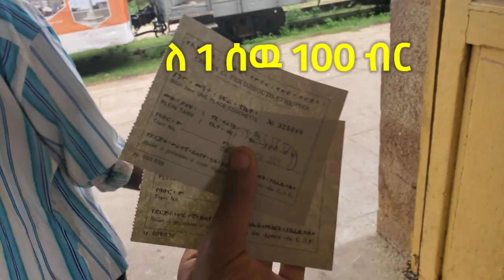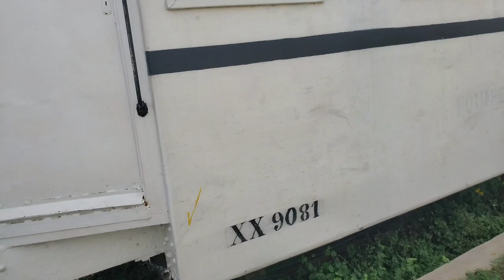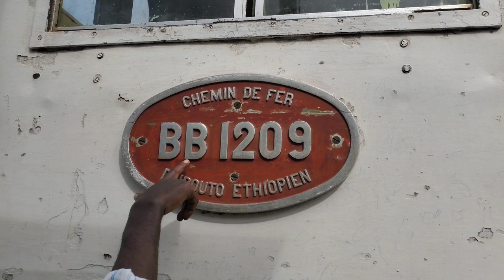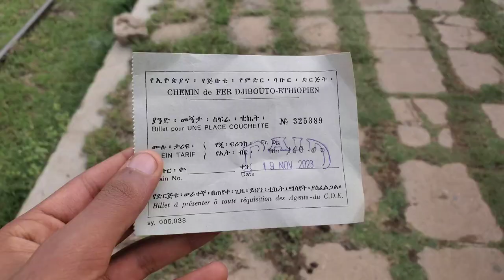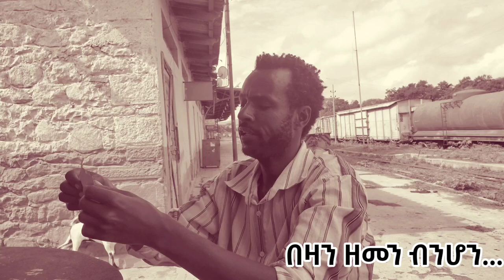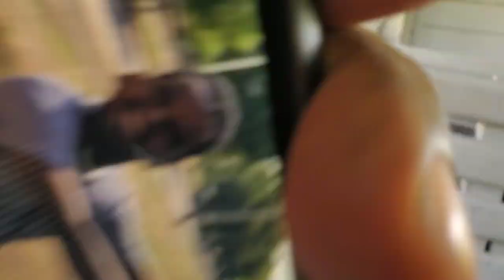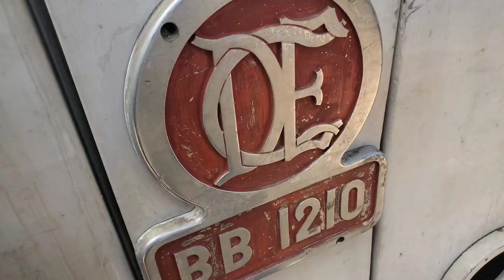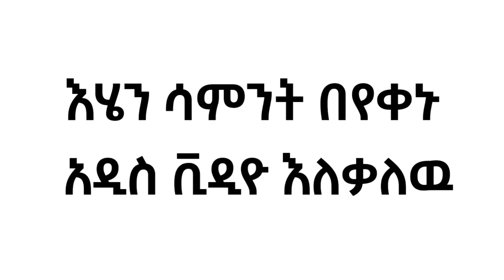በድሮ ባቡር ከድሬ እስከ ሺኒሌ | ጉዞ በሸከተፍ | Dire Dawa Train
🚂 Explore the Nostalgic Charm of Dire Dawa's Old Train - A Journey Through Time! 🏞️

Embark on a captivating journey through the historic train station and city of Dire Dawa. Join me as we delve into the stories behind the charming old trains, witness the hustle and bustle of Defer Babur Station, and unravel the rich history that has shaped this remarkable city.

In this video:
🔍 Discover the hidden gems of Dire Dawa's historical train station.
🚆 Take a ride on the iconic Che Man Defer Babur train and experience the nostalgia.
🌆 Explore the city's vibrant streets, blending modernity with its rich cultural heritage.
🕰️ Dive into the fascinating history that echoes through the architecture and landscapes.

Whether you're a history enthusiast, a travel buff, or just curious about unique destinations, this video offers a glimpse into the soul of Dire Dawa. 🌍✨ DireDawa TrainTravel HistoryExploration"